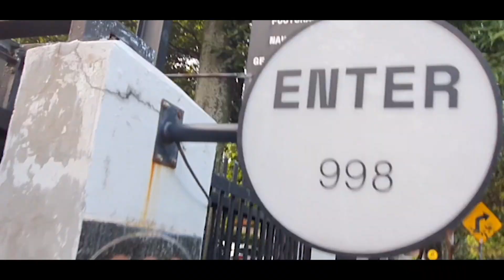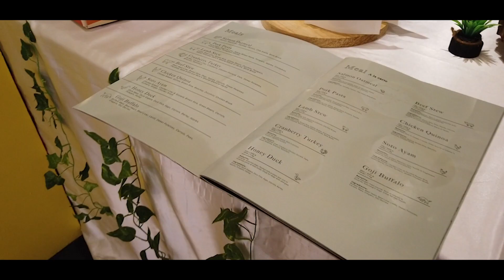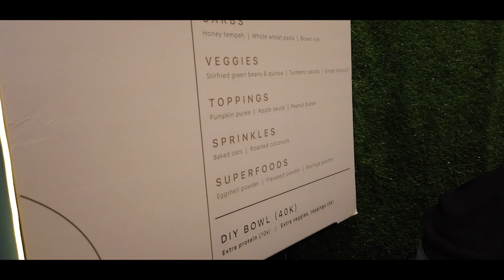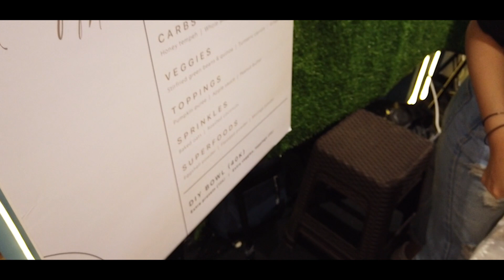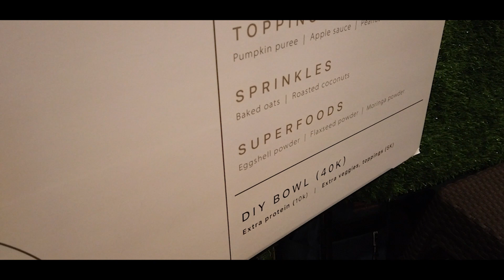Anjing ajah punya catering & prasmanan?? Feat BARK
waduhhh.. gile yah anabul sekarang tuh emank keren-keren banget.. Hari ini Asgard & Micin Family ketemu Catering khusus buat anabul kamu dan Asgard doyaan pake banget!! mau tau gimana sih catering buat anabul??
yuk Nonton!!!

IG Bark: @bark.id
alamat: Jl. Kemang Timur No.998, RT.1/RW.3, Bangka, Kec. Mampang Prpt., Kota Jakarta Selatan, Daerah Khusus Ibukota Jakarta 12730